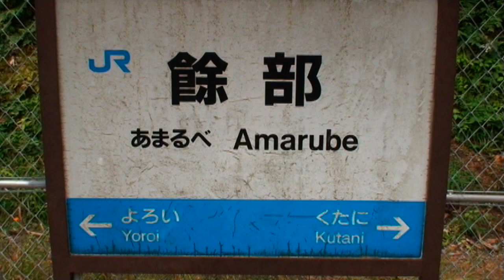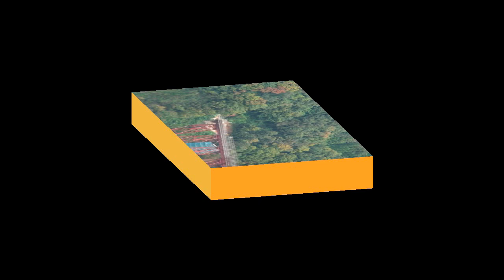【なつかしい鉄道光景】 餘部鉄橋The biggest iron bridge "[Amarube] iron bridge" in the Orient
解体前に撮影した餘部鉄橋をＵＰしてみました。
The animation of "[Amarube] iron bridge" that had been taken a picture before it dismantled it was edited.